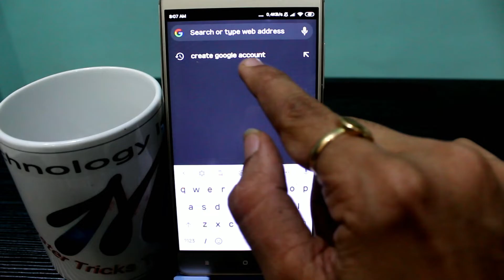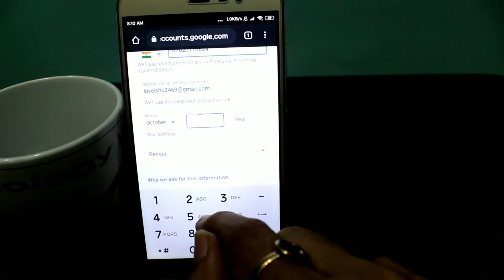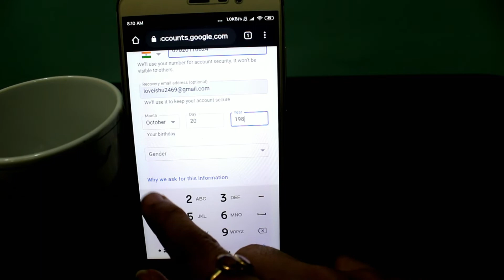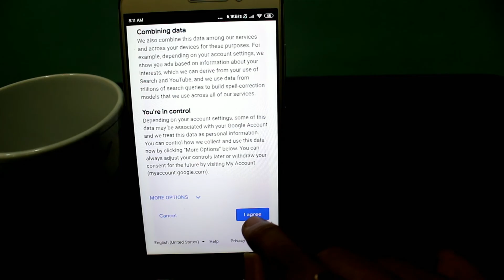How to Make Your Own Google Account | Create/Open A New Google Account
In this Video I Have Shown How to Make Your Own Google Account.

If You Dont Know "How to Make Your Google Account" Then By Watching This Video You Can Easily Create/Open New Google Account Within A Minute.

In This Video I Have Shown Step By Step Guide To Make/Create/Open Your Own Google Account .

So I Request You To Watch This Video Again On How to Make Your Own Google Account | Create/Open A New Google Account.

Topic Covered :-

1) How to Make Your Own Google Account.
2) how to make your own google account.
3) how to create google account.
4) how to open google account.
5) how to make google account.
6) how to create a new google account.
7) how do you make a google account.
8) how do you create a google account.
9) how do i make a new google account.
10) how to open account on google.
11) create google account.
12) create a new google account.
13) make a google account.
14) create your google account.

Join

2)Studio Lights
4)Main Tripod
5)Main Mic
6)other Mic

SCHEDULE